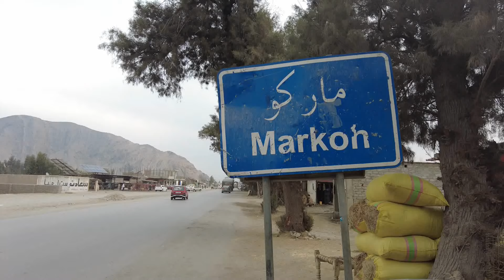CHEAPEST MARKO STREET FOOD | CROWD FOOD | ROADSIDe FOOD